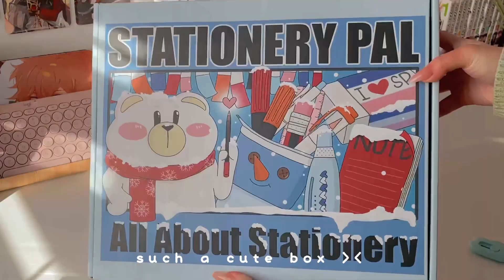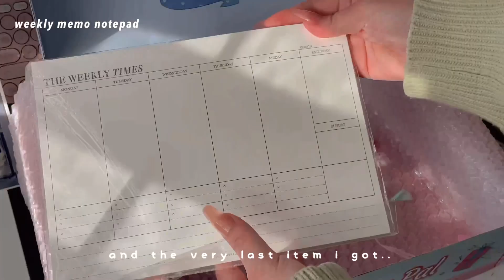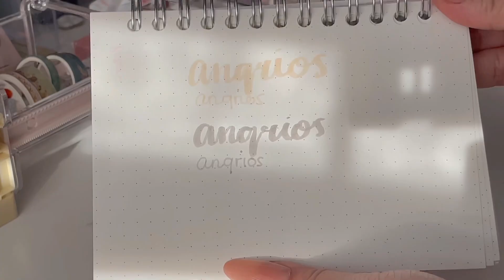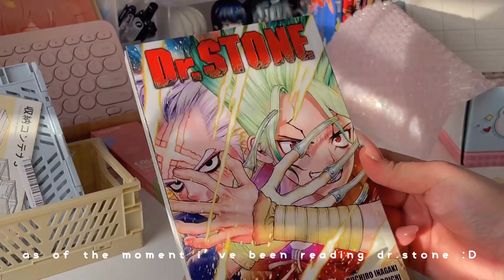stationary pal haul + giveaway 💌✨ ft. stationary pal (CLOSED)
hi loves ( ˊᵕˋ )

stationary pal will be having a huge spring sale starting from march 1-31, with huge discounts on thousands of products

 winner through instagram)
✿ must be a canadian resident (will only ship to Canada )
✿ like this video and comment what your stationary essentials are
and include your instagram handle (very important as i will
be contacting the winners through instagram )

winner will be annouced on february 27 !!

best of luck to you all 💕

-angy ♡

do all things with love ♡ ┊ 1 cor 16:14

Songs ┊ ♬